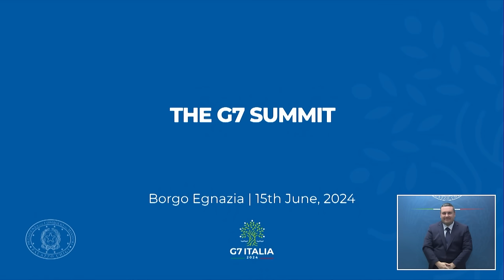Vertice G7, la conferenza stampa del Presidente Meloni - LIS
Borgo Egnazia (BR), 15/06/2024 - L'introduzione della conferenza stampa del Presidente del Consiglio, Giorgia Meloni, a conclusione del Vertice dei Capi di Stato e di Governo dei Paesi G7 che si è tenuto in Puglia dal 13 al 15 giugno.